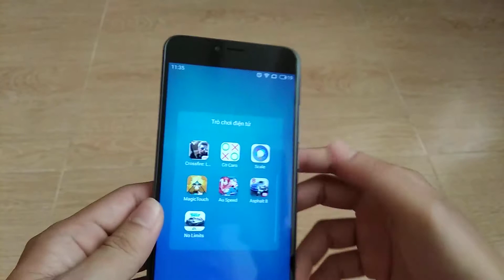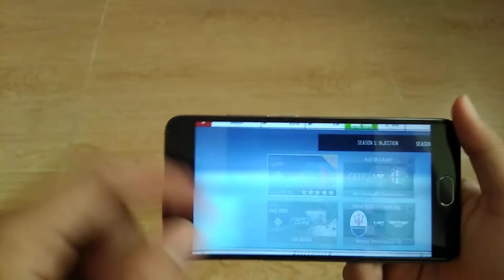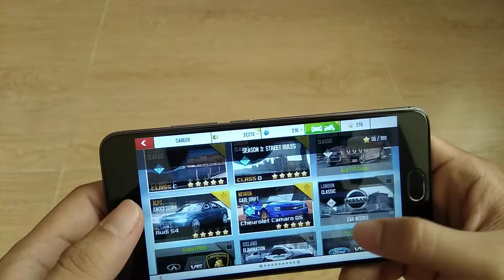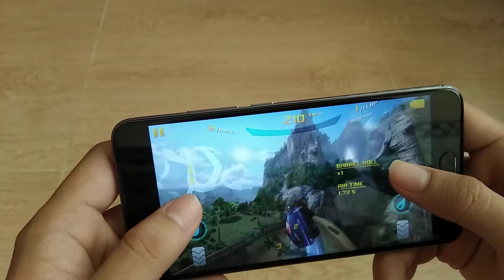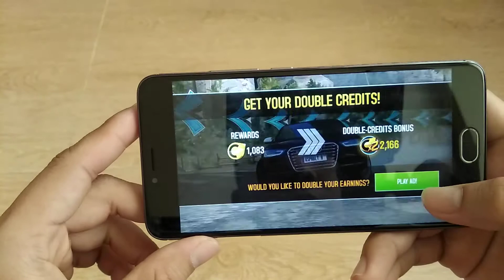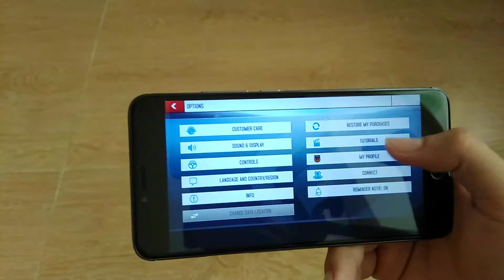Chơi Asphalt 8 trên Meizu M3 Note ?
Hoàn toàn chơi tốt ở mức đồ họa Low, medium vẫn được nhưng sẽ lag và không được mượt.